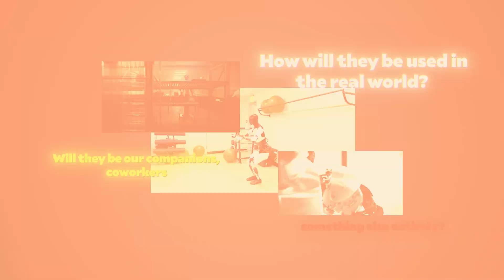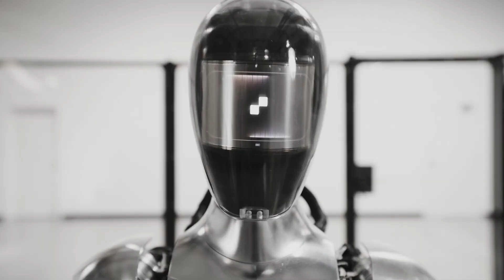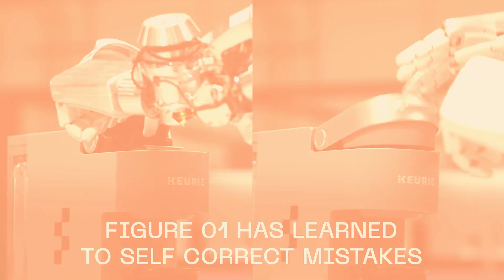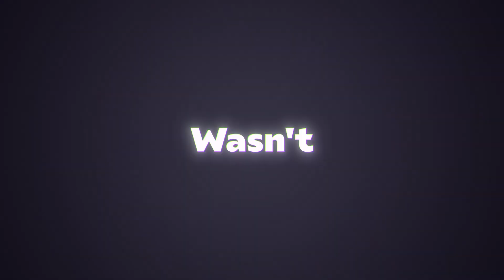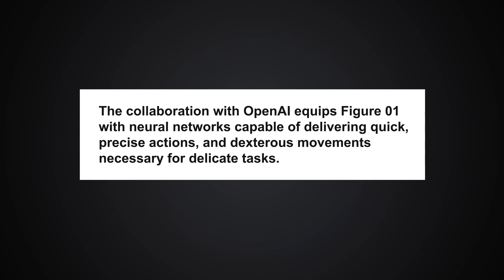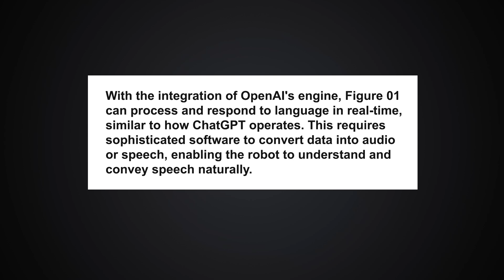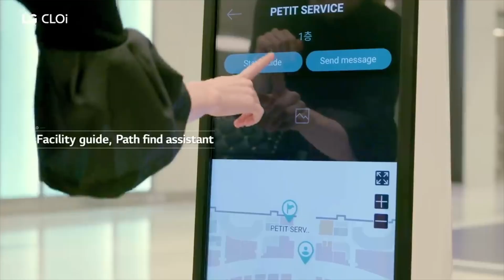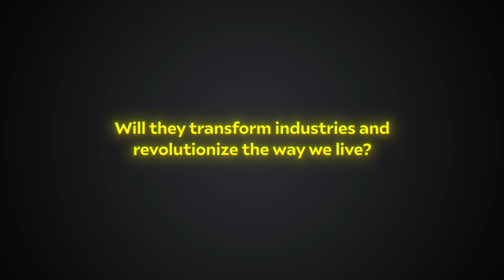Figure 01 Ai Robot Performs First Job!! | The Future Plans are INSANE!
Buckle up for the future, because IT'S HERE! Witness history as Figure 01, the world's most advanced AI robot, tackles its FIRST REAL JOB. But this is just the beginning. Get ready for a MIND-BLOWING glimpse of what's to come. Is this the robot revolution we've been waiting for?  Will Figure 01 change the world as we know it?